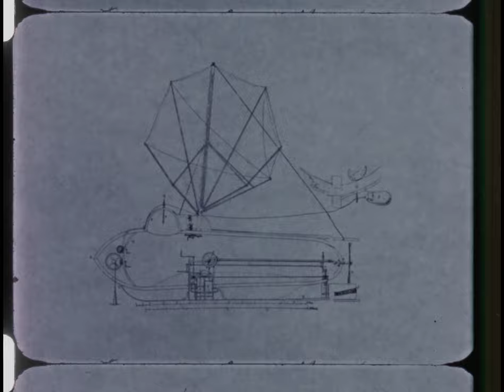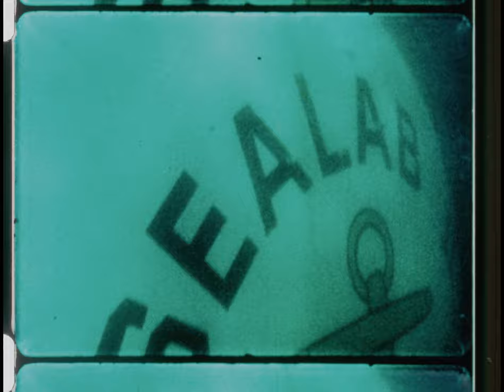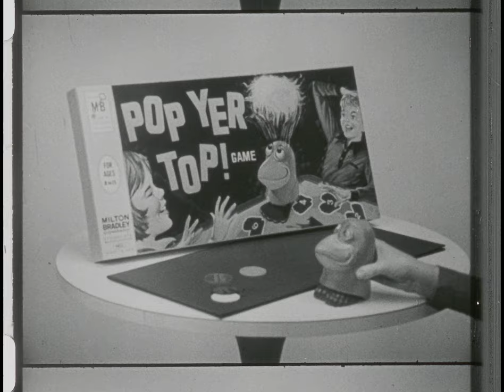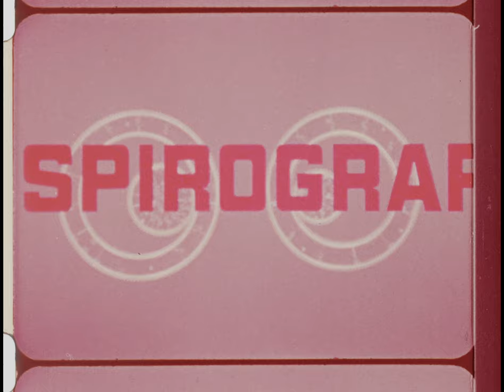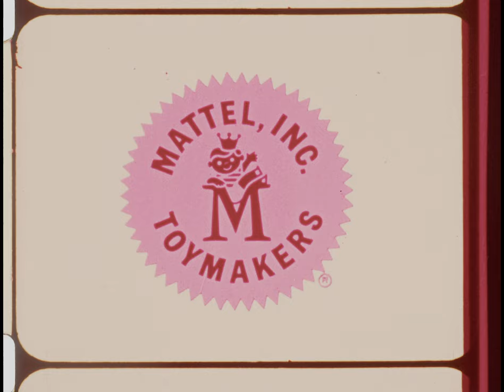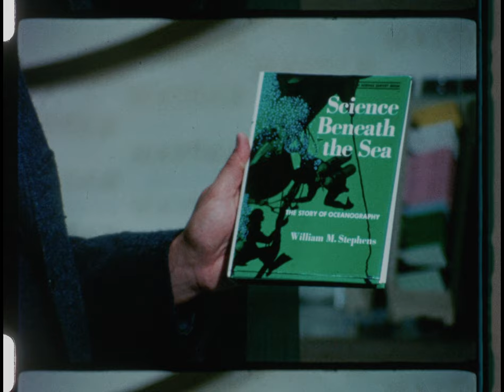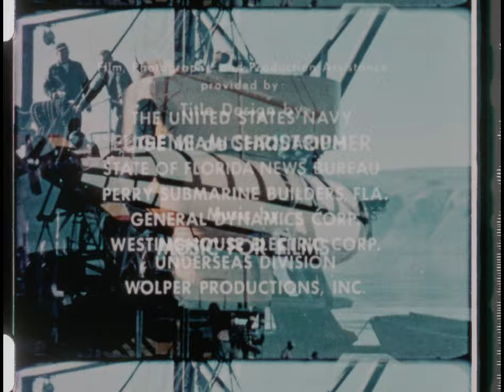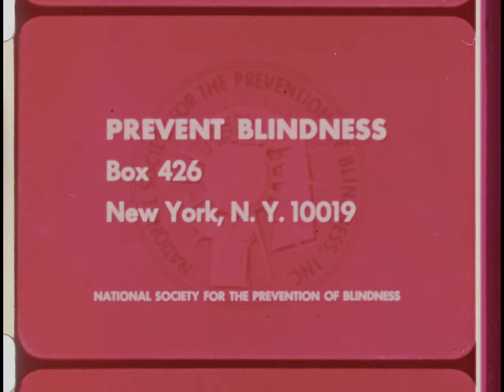ABC Discovery '68 The World Beneath the Sea (Part II) with Bill Owen